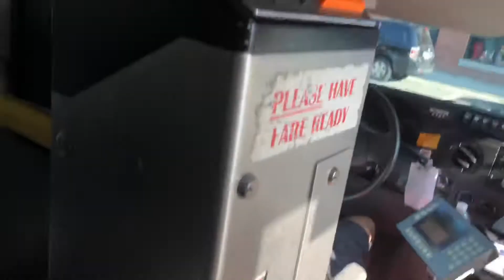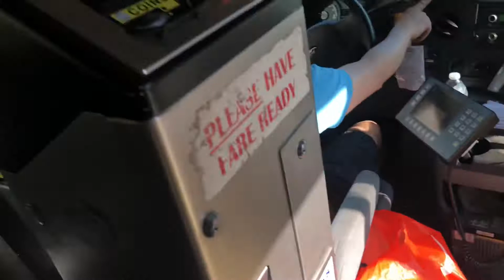A Ride on LRTA 2015 Ford Coach & Equipment Phoenix #1507 Running Route 18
7/11/18: I finally got to catch this van. This is the only 15 I had to ride so all of the 15s are ridden.

Engine: 6.8L Triton V10
Transmission: TorqShift 5R110W.